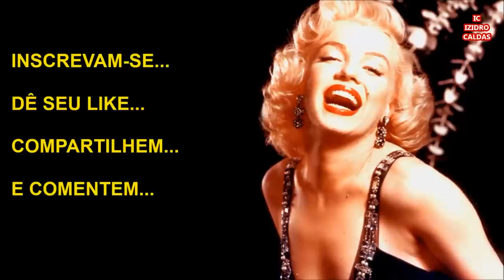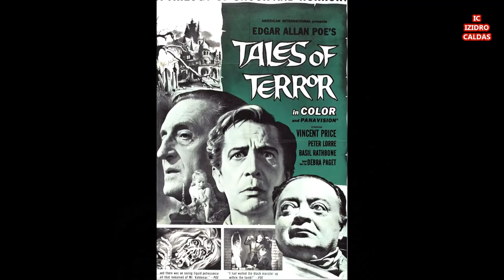Conheça Debra Paget o Primeiro Grande Amor de Elvis Presley.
Saiba um Pouco da Carreira e Detalhes da Vida Particular da Atriz Debra Paget a Linda Cathy Reno do Filme Love me Tender. O Primeiro Grande Amor de Elvis Presley.